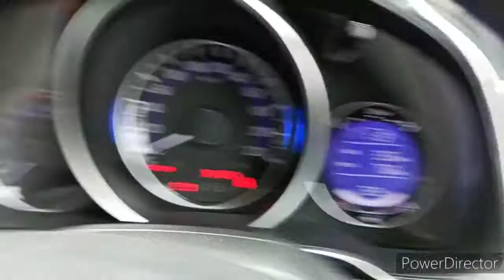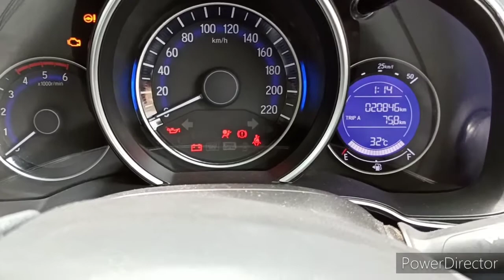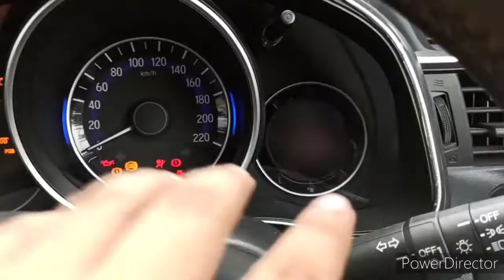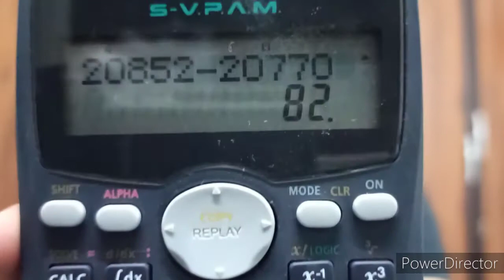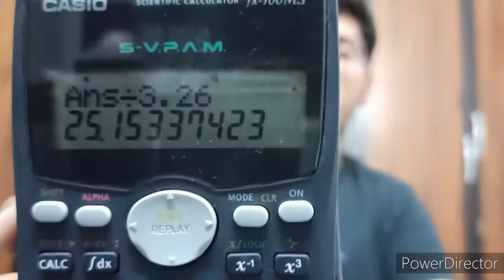HONDA WR-V AVERAGE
In this video i will be showing you the mileage of honda wrv diesel when it is driven 80kms and 65% was in highway and 35% in local "without AC".
The main reason we choose this vehicle other then brezza and nexon because with good power this car gives good average too.
This car has never given us average below 17km/lt and we got this average when the car was driven 95% in local and 5% in highway with AC.